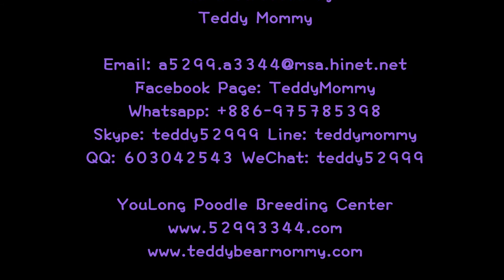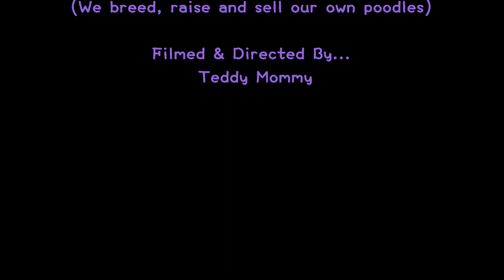super tiny between tiny teacup poodle teddy bear 超小介小茶杯貴賓泰迪熊 699